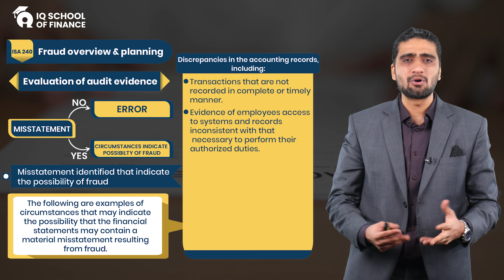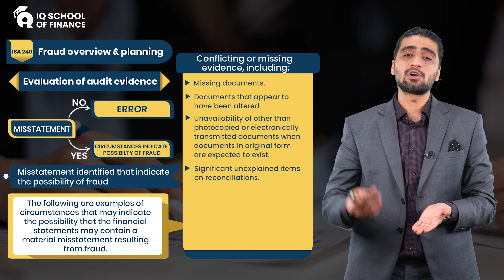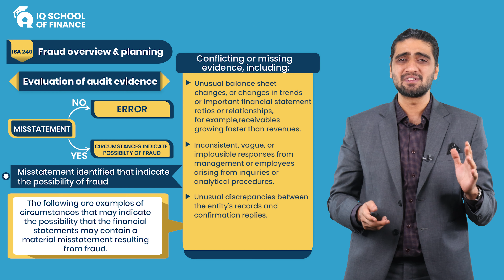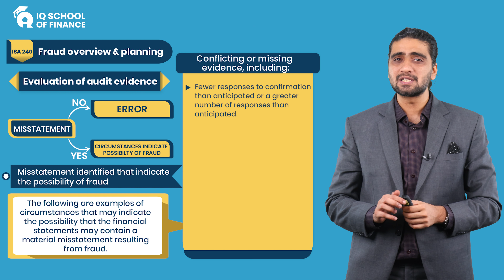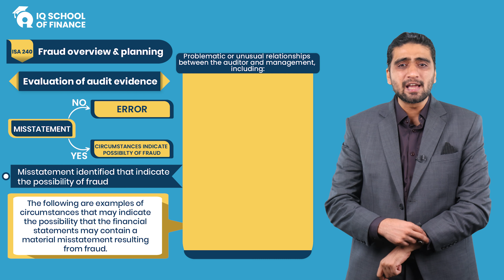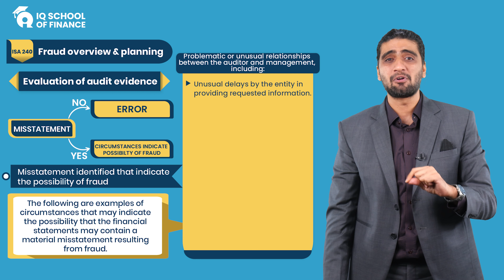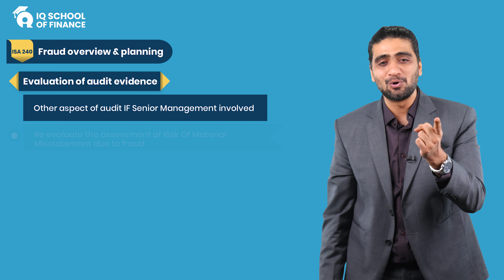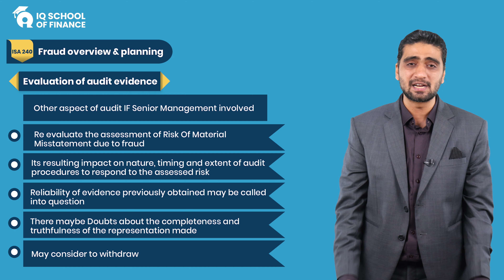CFAP 06 AAA by Muhammad Ibrahim | ISA 240 Respond Against Fraud